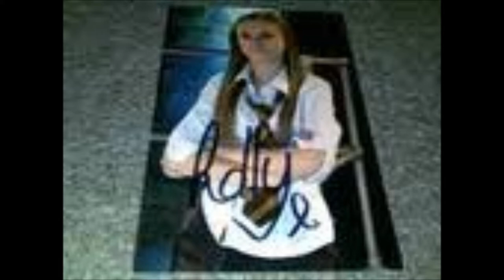Holly Kenny Movie x.wmv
Would recommend to any Holly Kenny Fans like me :-)